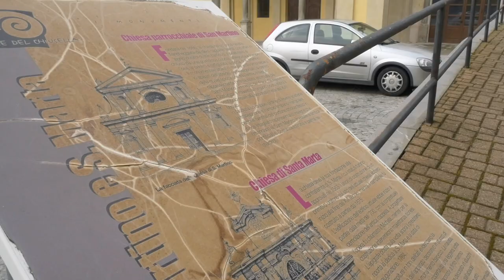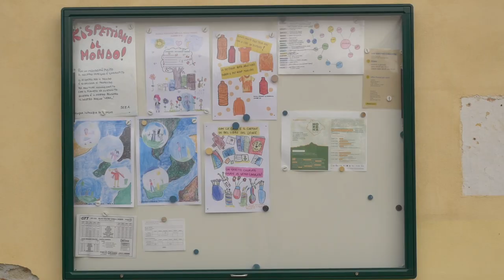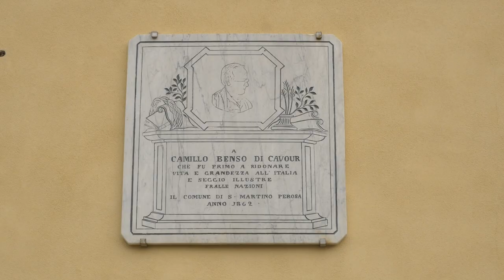Venerdì dal Sindaco: San Martino Canavese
Questa settimana siamo ospiti di un piccolo ed incantevole paese con 800 abitanti, tra le colline e la serra morenica, dove regna la cordialità e la vita scorre tranquilla.
Il sindaco Silvana Rizzato ci racconta il suo comune.